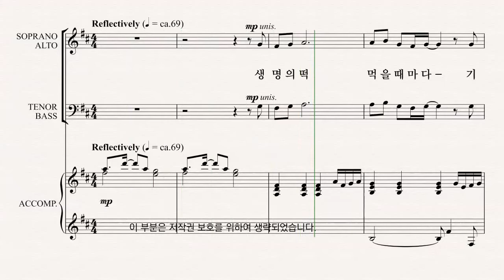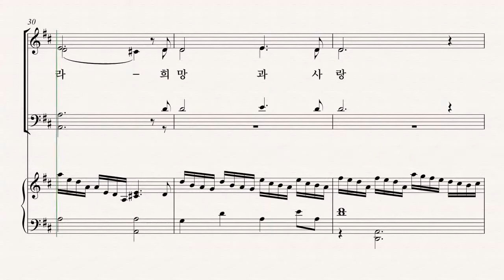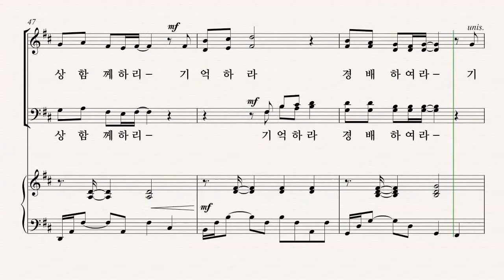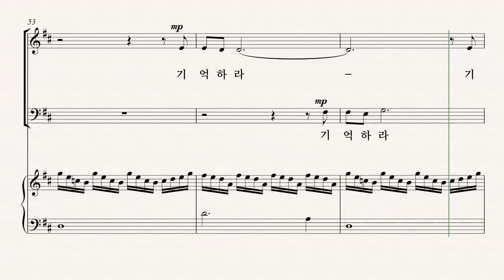[부활절 칸타타] '사순절과 부활절 성가모음집5' R. Kevin Boesiger 03.생명의 떡 먹을 때마다 - T